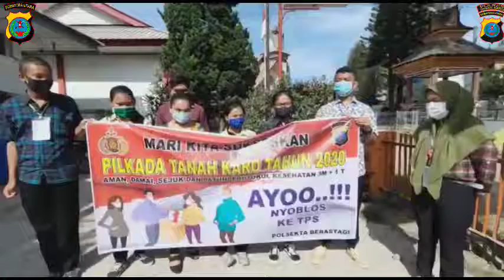Dukungan Pilkada Tanah Karo